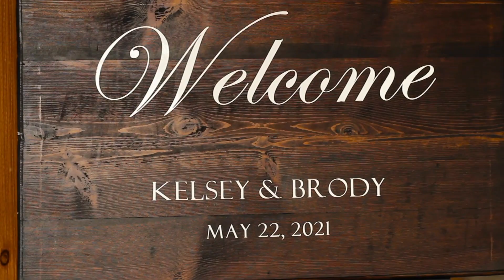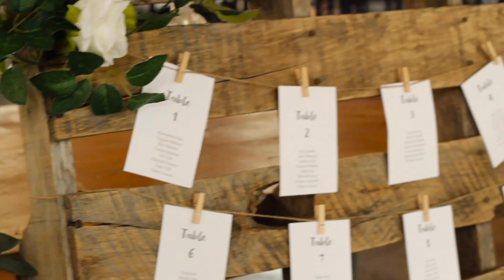Kelsey and Brody